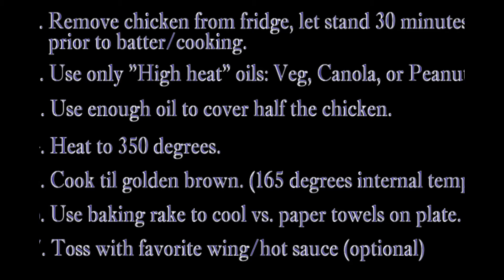Hot Spicy Chicken Wings easy simple quick, GOOD!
These are stupid easy to make hot and spicy chicken wings that taste great!
Hot and spicy chicken wings using Uncle Bucks fish batter. Yeah, "fish batter." It's got a little more zing than the Uncle Bucks Chicken Batter does, A Bass Pro Shops product, is a bit finer in texture, makes for a better wing.
Quick easy video showing how to make chicken wings. I've tried many different coatings over the years and this one is by far my favorite. Uncle Bucks comes out crispy, spicy, with the right touch of zing. After cooking try tossing them in your favorite hot sauce like Franks redhot for over the top flavor! Or a traditional Buffalo wing sauce works great too.
Friends, family, neighbors, parties...these wings will always be a hit.